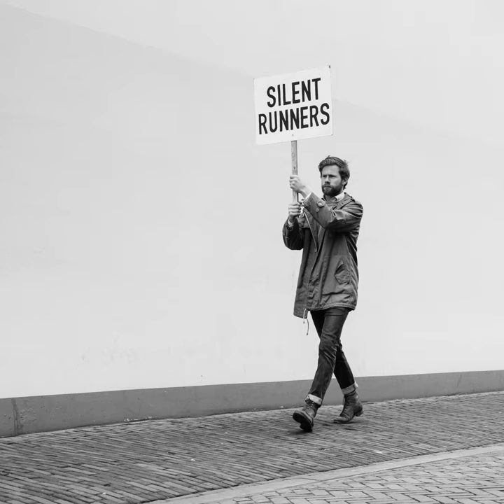Pockets Are Lighter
Pockets Are Lighter · Silent Runners · Dolf Smolenaers · Ryan Morey

Silent Runners